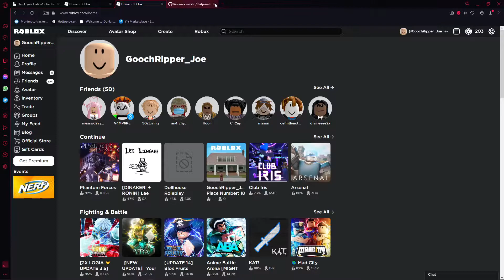pantohm forfces in twninte twint 1 is amazing.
awiwe